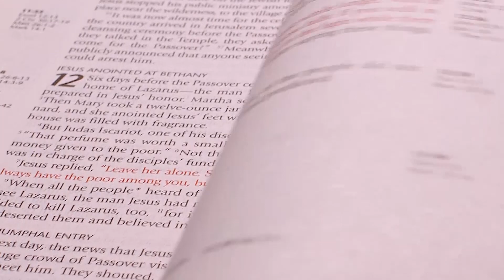On Being a Young Christian Woman #2 | Titus: God's Glorious Plan of Grace | The Truth Pulpit